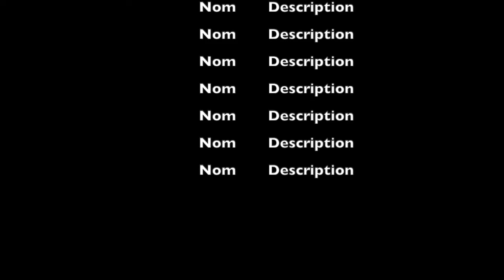Rêverie duchampienne : Marcel M’ 2018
Huile sur médium 80×60 cm
Auteur Jean-François Ferbos